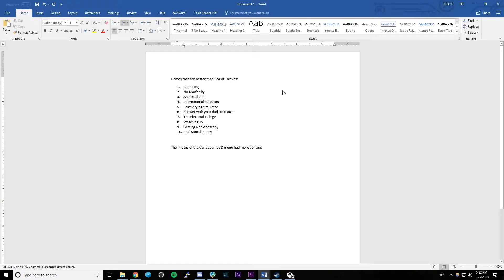Underwater Easter Eggs 2.0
Version 2 for you heathens